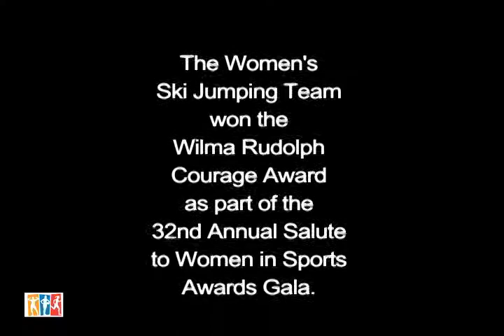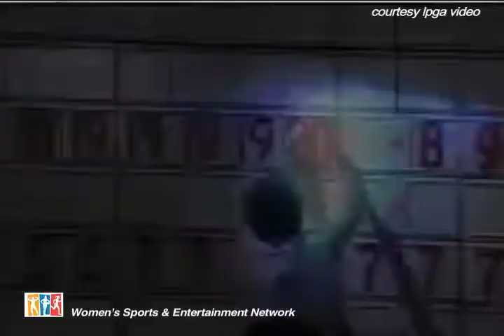Women's Sports Foundation Annual Salute - Red Carpet Interviews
- WSEN's Founder & President Denise Saul interviews some extraordinary female athletes, on the Red Carpet, in attendance for the WSF's 35th Annual Salute to Women in Sports.